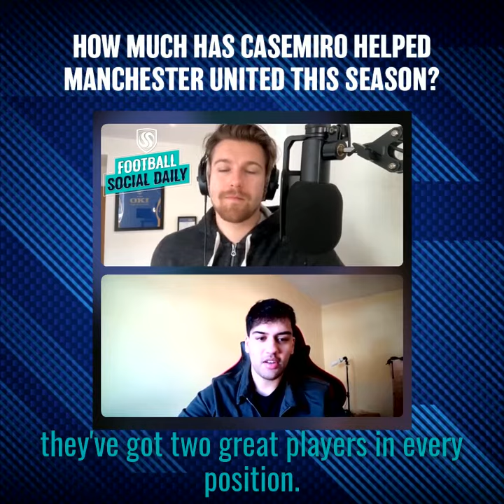ANALYSING CASEMIRO'S IMPACT AT MAN UNITED THIS SEASON WITH STATMAN CAM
Casemiro's impact at Man United this season has been massive, but do United need to take a leaf from Manchester City's book in the coming years?

Football analyst Cam joined Football Social Daily to discuss the Brazilian's impact, and ask how to guard against future problems in the midfield area...